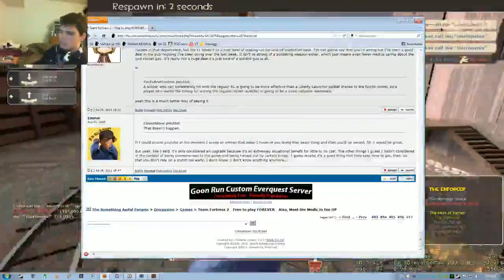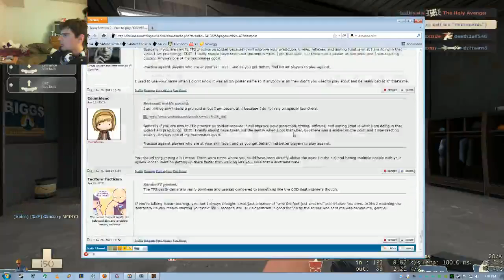TF2 Gimmickin' - poot deespenser heah - 7 / 8